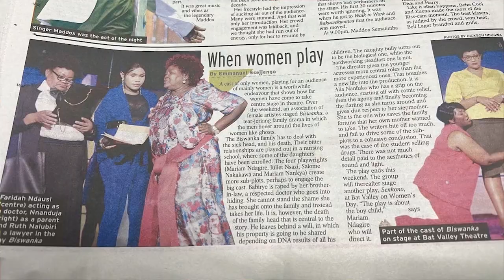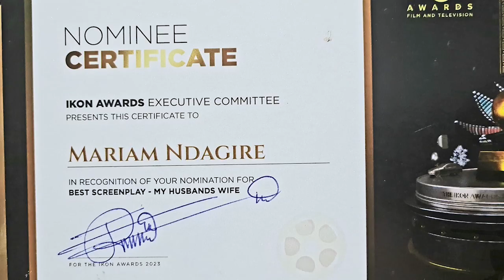MARIAM NDAGIRE KU LUNAKU LW'ABAKYALA